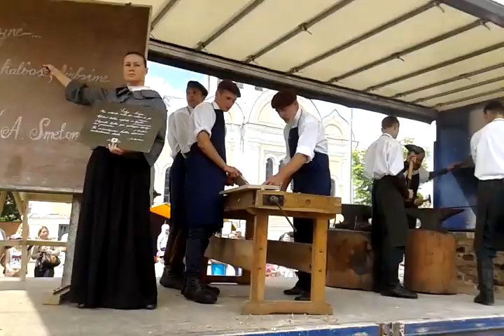Ukmergės miesto šventės paradas Smetoniškai